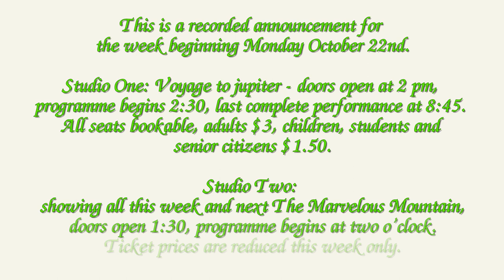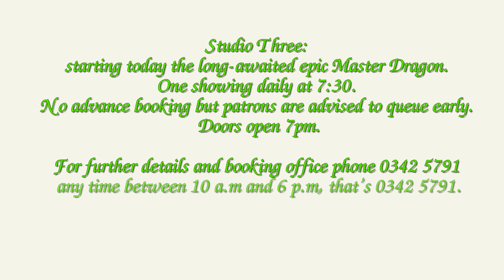Bài Nghe Tiếng Anh Lớp 10 Unit 16 Test Your Self E